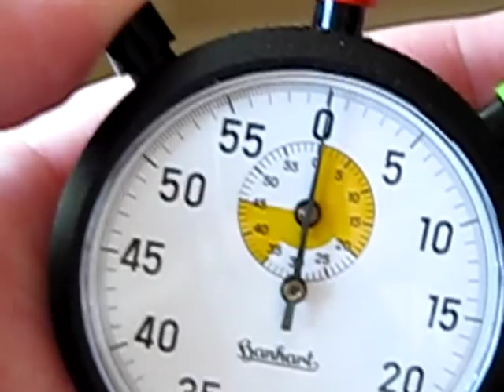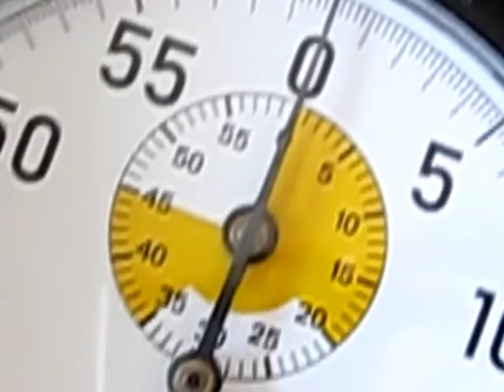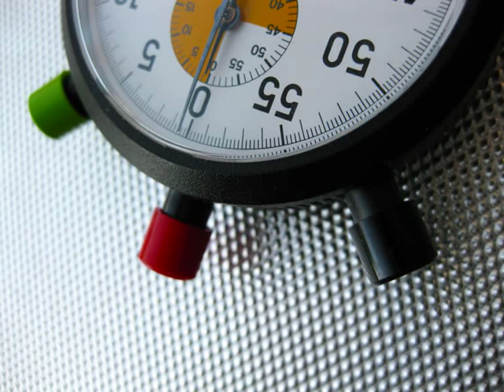Hanhart Amigo Allsport Stopwatch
I am a watch collector at heart, but occasionally I'll branch out into other timing gadgets. I purchased a Hanhart Amigo Allsport mechanical stopwatch in june 2010.

The stopwatch shown here has a hand-wound mechanical movement. Meaning, it runs on a spring that you tighten with the 'screw' on the back. The Amigo Allsport has 1/5 second accuracy and a 60 minute range. (It will keep running after that though.)

I absolutely love it. Itt's a very 'vintage' feeling item, due to the mechanical movement and charming ticking. I can definitely see this fixed on the dashboard of a 70's Audi rally car. You just don't get that feel in your iPhone stopwatch...

This movie shows me starting, stopping and resetting several times. Nothing fancy, but it might help others who are also interested in these mechanical wonders.